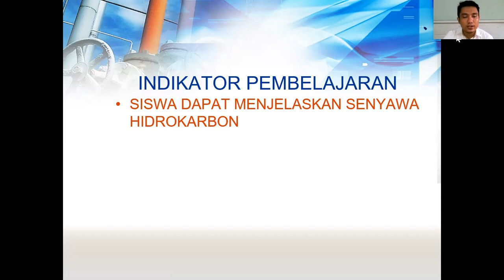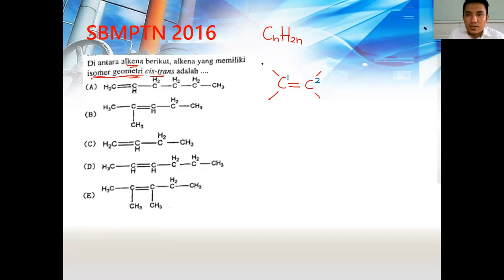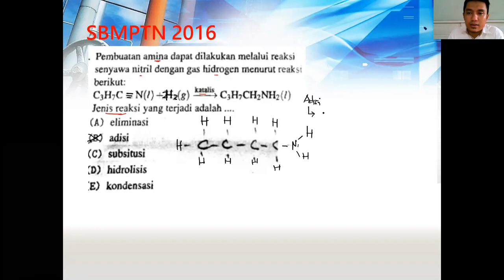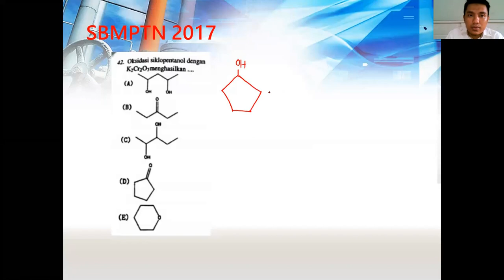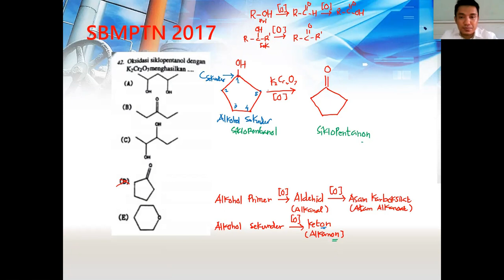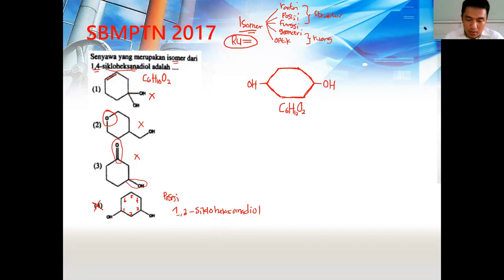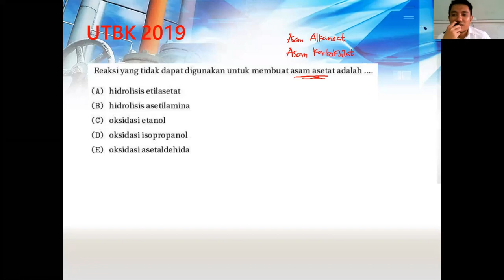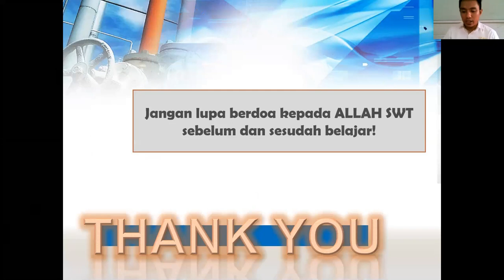Kimia Kelas XI - Senyawa Organik || Seri Pembelajaran Daring